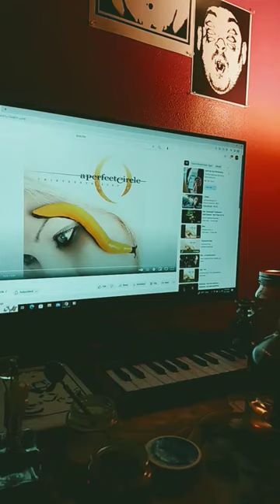count bodies like sheep 🐑